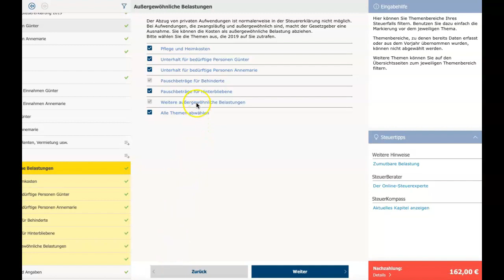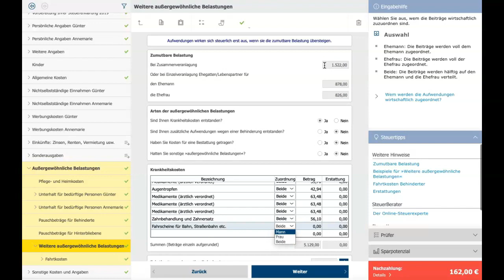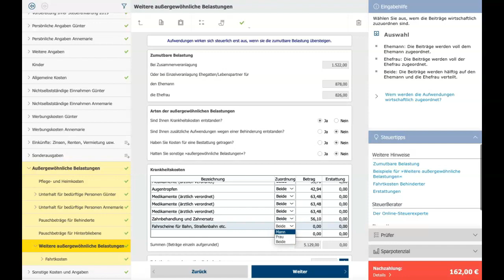Steuern sparen mit außergewöhnlichen Belastungen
In diesem Video zeige ich Ihnen, wie Sie mit außergewöhnlichen Belastungen
allgemeiner Art Steuern sparen können. Das gilt für alle, egal ob Arbeitnehmer, Rentner oder Selbstständige.
GRATIS Anleitung für Sie zum Downloaden:
Sie möchten Ihre Steuererklärung selber machen und wissen nicht, wie es geht?

Außergewöhnliche Belastungen allgemeiner Art liegen nur dann vor, wenn die
Ausgaben

⏩ außergewöhnlich sind,

⏩ zwangsläufig entstehen,

⏩ notwendig und angemessen sind sowie

⏩ eine finanzielle Belastung für Sie darstellen.

Es sind also Kosten, die infolge außergewöhnlicher Lebenssituationen entstehen.
Das sind beispielsweise Kosten bei Krankheit oder nach Umweltkatastrophen.
Hier wird Ihnen allerdings eine zumutbare Belastung angerechnet. Dieser sogenannte Eigenanteil ist bei jedem anders. Er ist abhängig vom Familienstand, von der Anzahl der steuerlich zu berücksichtigenden Kinder und vom Gesamtbetrag der Einkünfte.
Ab 2019 gibt es für diese Kosten ein gesondertes Formular.
Die Aufwendungen müssen Sie gegenüber dem Finanzamt nachweisen können.
Deshalb sammeln Sie bitte alle Belege.
Zeitstempel:
01:06 zumutbare Eigenbelastung
02:35 Beispiele für außergewöhnliche Belastungen
04:08 Fahrten zu ärztlich verordneten Behandlungen
05:40 Kurkosten
06:19 Medikamente müssen ärztlich verordnet sein
07:32 Wiederbeschaffung von Hausrat und Kleidung
08:25 professionelle Zahnreinigung
09:30 ärztlich verordneter Rollator

Videos, die ich mag:
Rechtlicher Hinweis:
Dieses Video und alle anderen Videos auf diesem Kanal dienen der reinen Wissensvermittlung und sind auf keinen Fall als  Steuerberatung zu verstehen.
Für Fragen und Hilfen zu ihrem Individuellen Steuerfall suchen sie bitte die Hilfe einer Person auf, die nach Steuerberatungsgesetz beraten darf. Das sind in der Regel Steuerberater, Anwälte und Lohnsteuerhilfevereine.